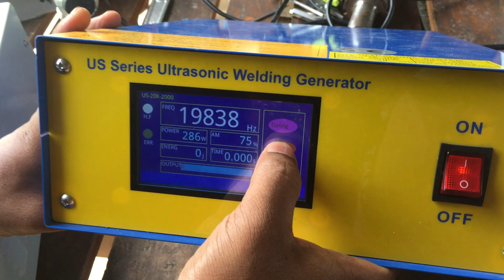Mask factory in Sri Lanka | මාස්ක් දෑම්මට හදන විදිහ දෑනගන හිටියද 😷